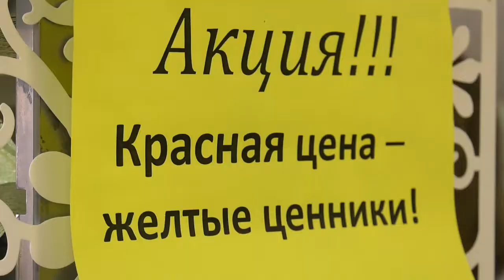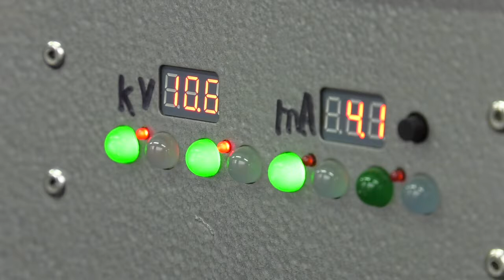Новые рынки для белорусских производителей